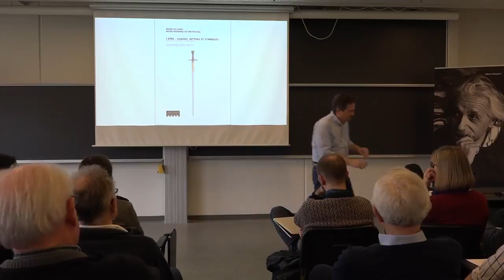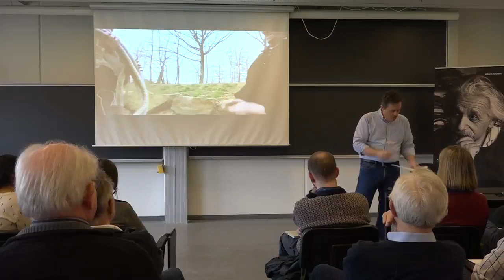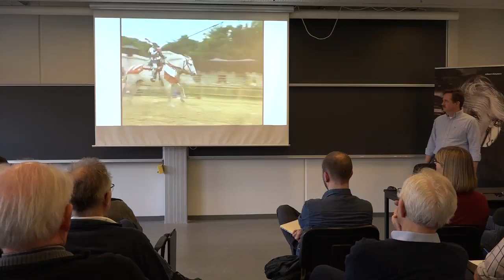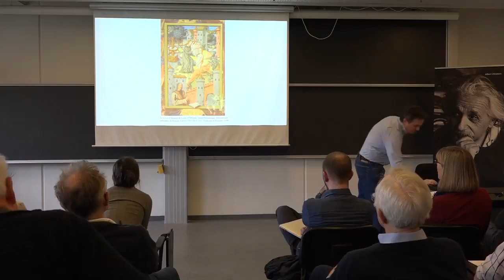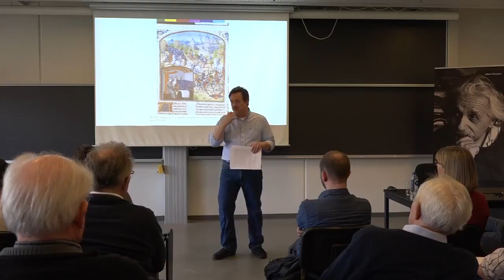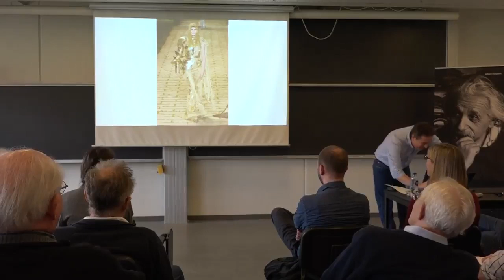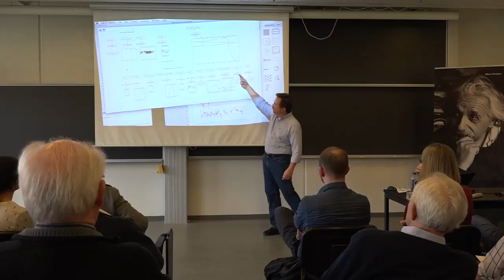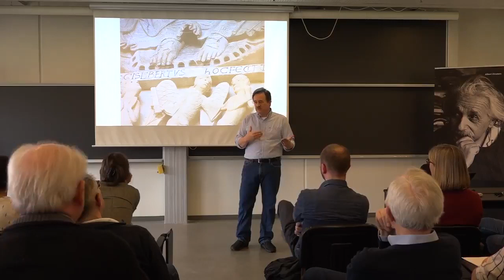The usefulness of the Middle ages - Jeff Rider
Jeff Rider (Wesleyan University)  is a professor of the literature and history of medieval Europe. He specializes in Flemish history, the Arthurian legend and medievalism (the reception and uses of medieval artifacts in contemporary society).

 This lecture will explain the importance of imagining other times and places, other worlds than the world of our everyday experience, whether those worlds are or were real or fictional, because it helps us live better and more successfully. It will show how cultivating an empathetic imagination through the study of history and literature and imagining the worlds they project makes us more resilient, more adaptable, and better able to cope with adversity, create new things, and imagine alternative courses of action than we would if we did not study history and literature.